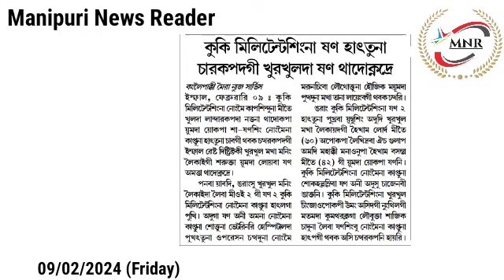👉Kuki Militant Singna San Hattuna Charakpadagi Khurkhulda San Thadoknadre